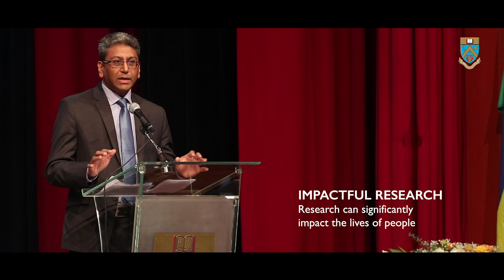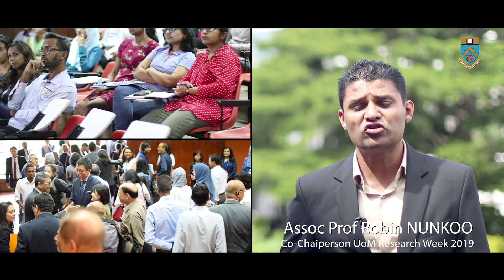UOM Research Week from 22 to 26 April 2019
- Vice-Chancellor, Prof Dhanjay Jhurry
- Pro-Vice Chancellor (Academia), Prof Sanjeev Sobhee
- Assoc Prof Robin Nunkoo & Assoc Prof Boopen Seetanah, Co-chairs of Research Week committee

Theme for the 11th edition of the University of Mauritius Research:
IMPACTFUL RESEARCH

Some facts and figures:
-167 paper presentations by UOM academic staff and students as well as local and international universities over 5 days.
- Research funding: Rs 23m in 2017 / Rs 70m in 2018 / Rs 110m projected in 2019
- 180 PhD holders among UOM staff as at 2019
- Goal of 400 doctoral students over the next few years

6 Faculties and 1 Centre
- Faculty of Information, Communication and Digital Technologies
- Faculty of Law and Management
- Faculty of Science
- Faculty of Social Sciences and Humanities
- Centre for Innovative and Lifelong Learning